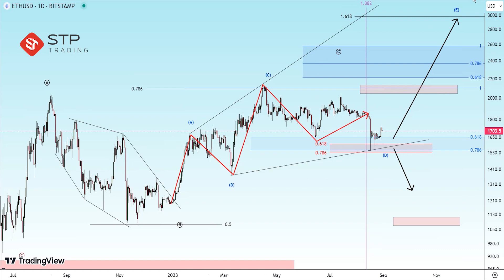STPTRADING |تحلیل ارز دیجیتال اتریوم به تتر در تایم فریم روزانه(تاریخ 9 شهریور)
بروکر STP TRADING یکی از معدود کارگزارانی است که کلیه سفارشات را مستقیماً به بانک متصل می کند و شامل خدماتی مانند
بدون حاشیه منفی، حساب های بدون سوآپ و کمیسیون ، پاداش خوش آمدگویی، بیمه در همه حساب ها، بدون اسپرد پنهان و ارائه سیگنال ها و ایده های معاملاتی در پنل کاربری.

همچنین می توانید برای دریافت أخبار و تحلیل ها ما را در شبکه های اجتماعی دنبال کنید.